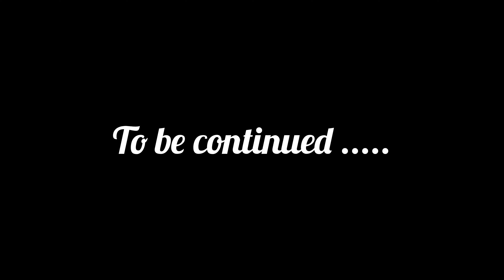BON-ASUR BROTHERS MOTORCYCLE CLUB FOUNDATION DAY CELEBRATION 🍻 SARALPARA /